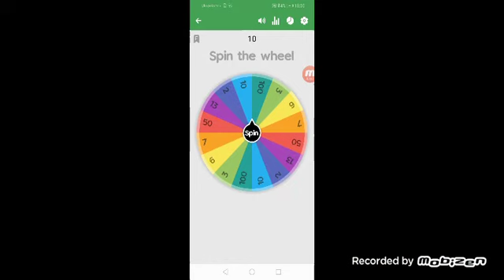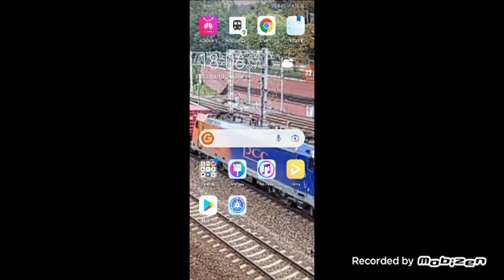gram w brawa stars